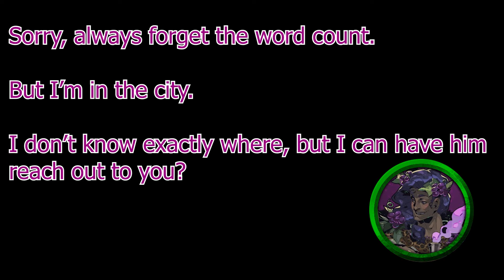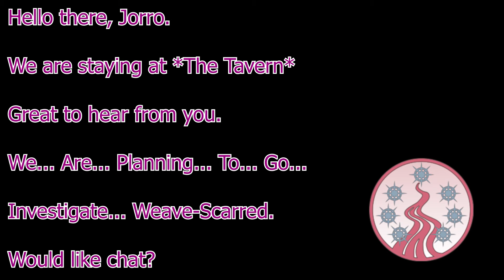To Zecca, From Jorro | D&D 5e | Fun Panthers | Session 24 Highlight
Zecca receives a reply from Jorro.